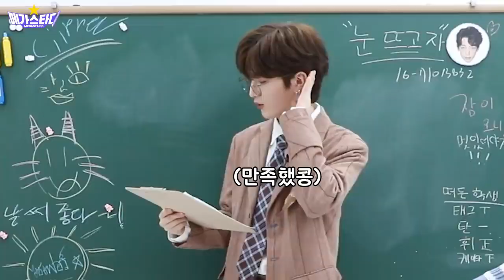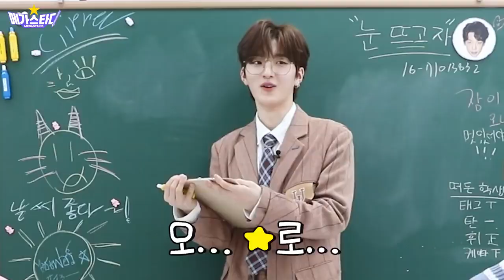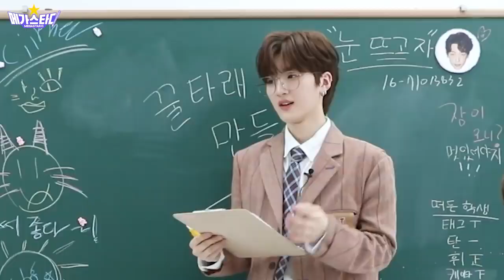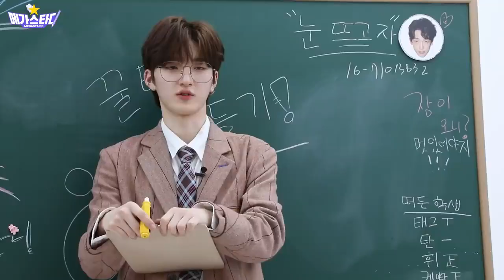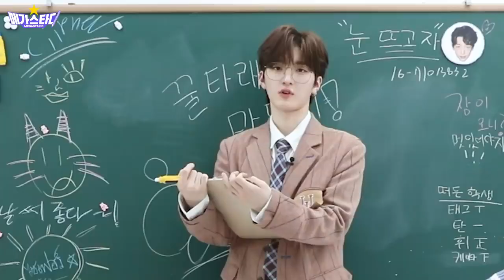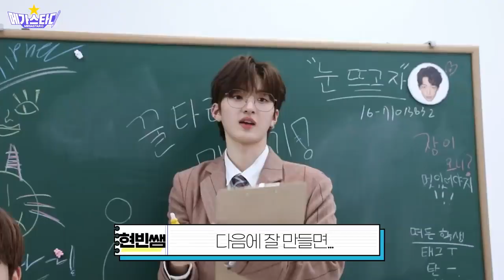[Eng/Indo/Thi/Jpn Sub] [Megastar: D] Course Registration 5G Go! There is a popular honey lecture?!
-CARA MENGAKTIFKAN SUBTITLE: Klik Titik tiga Di Atas Kanan Video, Klik Subtitle, Lalu Pilih Indonesia

-HOW TO ENABLE SUBTITLES: Press Three Dots Above The Right Video, Press Subtitles, Then Select English/Other subtitles.

 sub, ciipher sub Indonesia, 사이퍼 Ciipher Keita, Won, Dohwan, Hwi, Tag, Tan and Hyunbin,